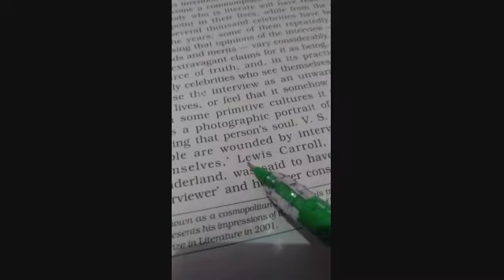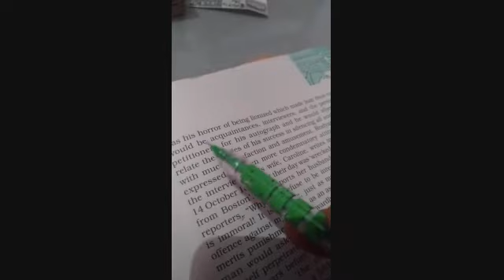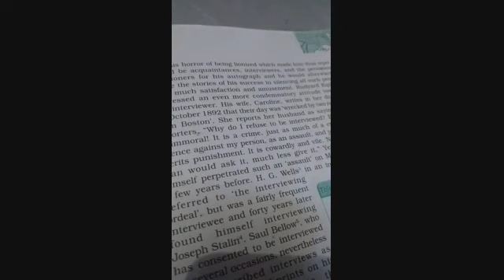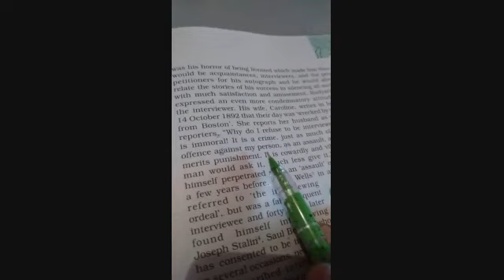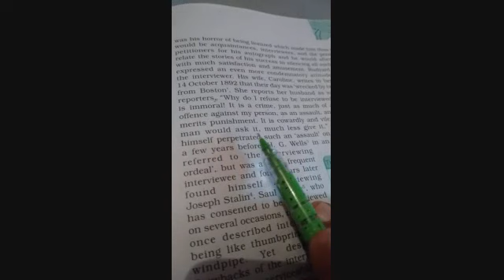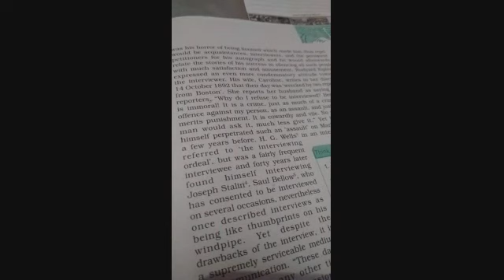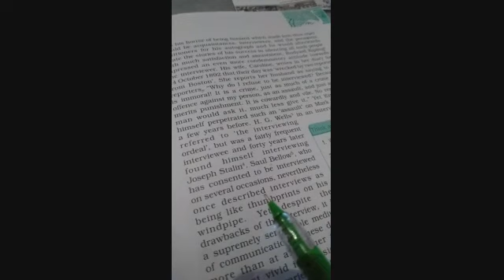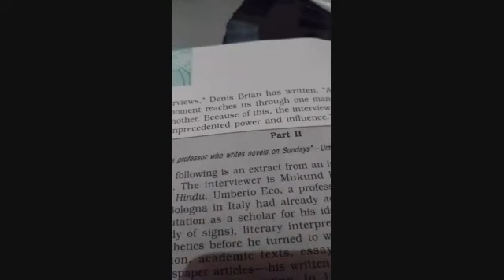CHAPTER-7-THE INTERVIEW-PART-2-BY ANIL YADAV -12TH